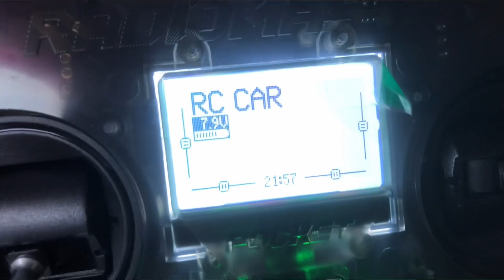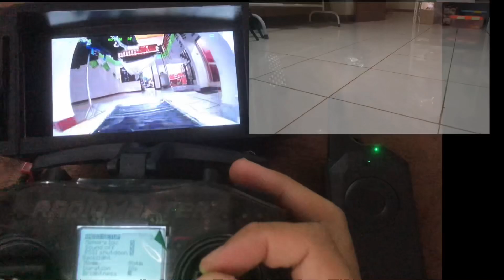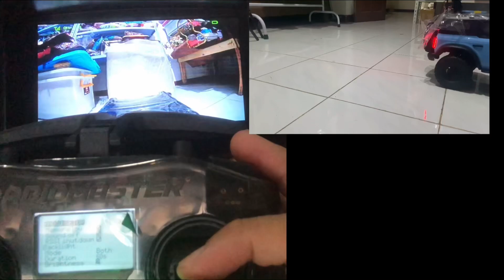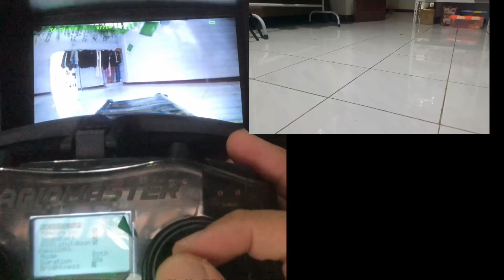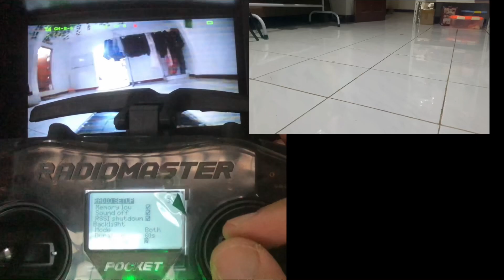RC Car 1/10 Scale with FPV and Paging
Camera 600TVL
Battery 1S 300 mAh 60/120C
Jarak terbang LOS 50 meter
Dapat menggunakan remote multiprotocol

Latihan Freestyle
Camera 600TVL
Jarak terbang LOS 100 meter
Dapat menggunakan remote multiprotoco
Indikator sinyal Telemetry RSSI di OpenTX

Special build / Request :
 ⁃ Service, upgrade
 ⁃ Tuker tambah

Drone FPV Service Pricelist :
Drone Assembly
1. Brushed 65/75mm 250k
2. Brushed 85mm 300k
3. Brushless 3-5 inch 500k
4. Brushless 7inch 700k
Drone Setting
1. Flash whoop 50k
2. Flash FC/ESC 50k
3. Flash RX/TX 50K
4. Config Betaflight 25K
5. Config Bluejay 25K
6. Config TX 35K
Drone troubleshoot
1. Solder point 15k/dot
2. Cable splicing 15k/connection
3. Components replacement 50k/item

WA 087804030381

Workshop Tools :
Soldering Iron